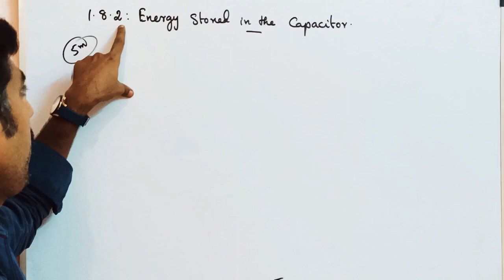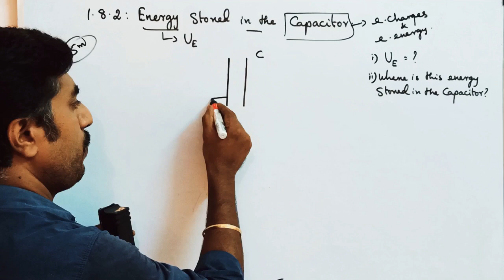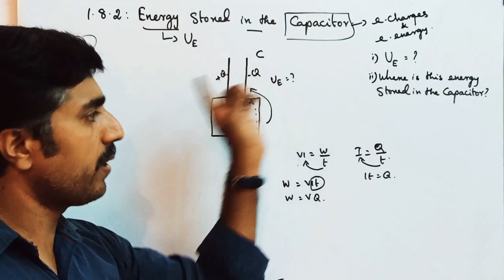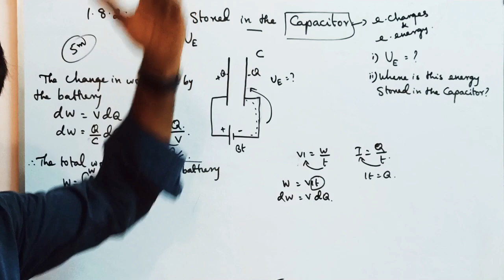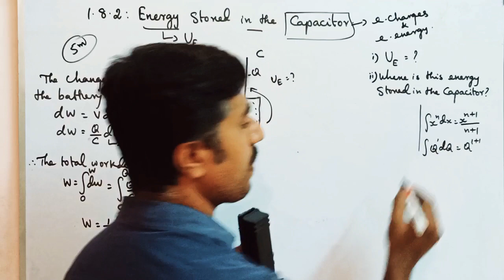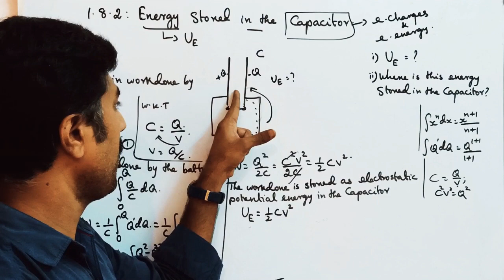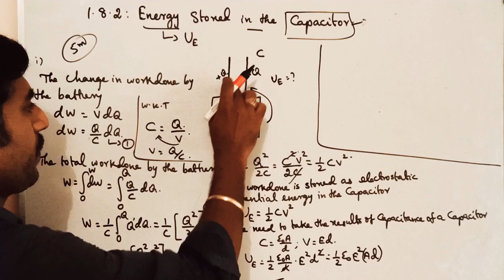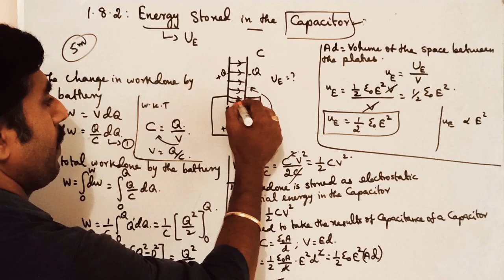Energy stored in the capacitor||Ln 1||1.8.2||STD 12 Physics||Tamil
1.Capacitance of a parallel plate capacitor. 2.MASTER PCM TUTION CENTER KOTTAR NAGERCOIL.